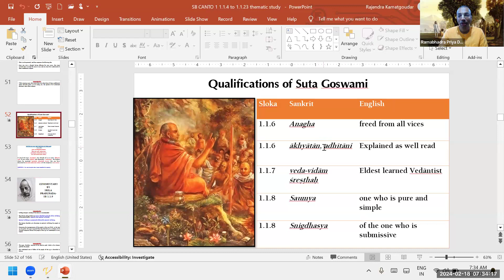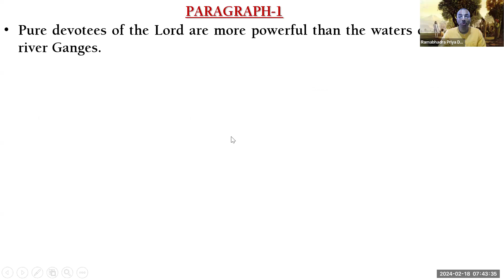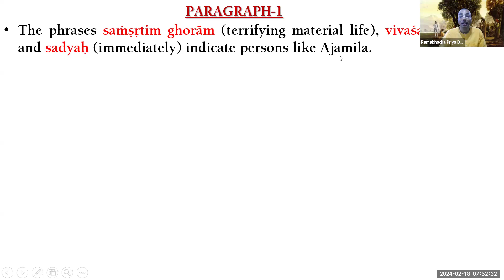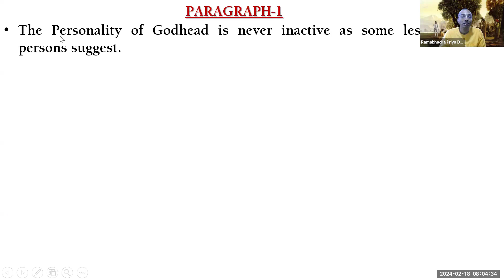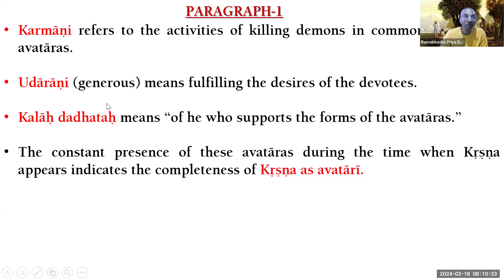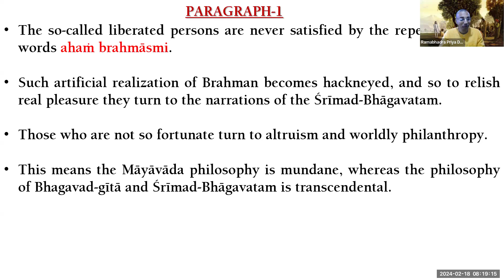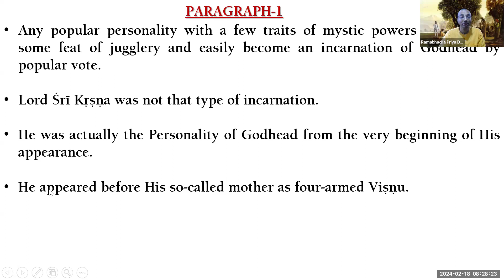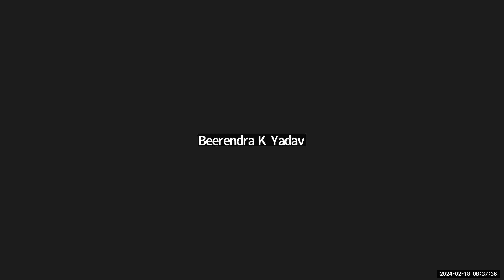SB Thematic series II SB1 1.4- 23 Part 3_18_02_2024